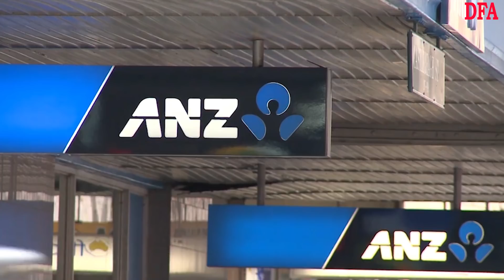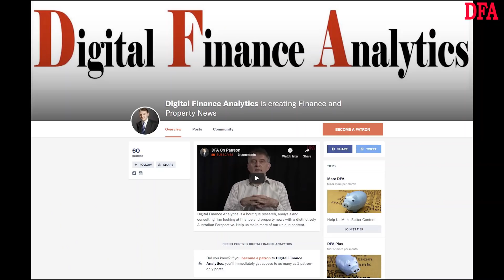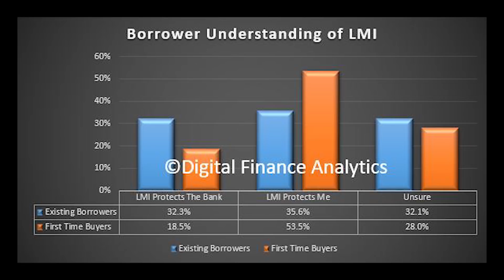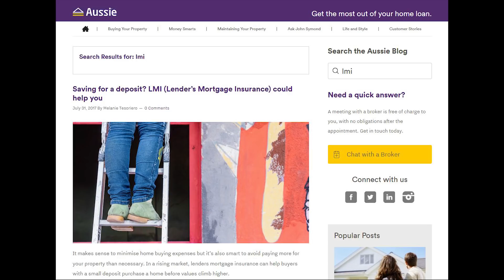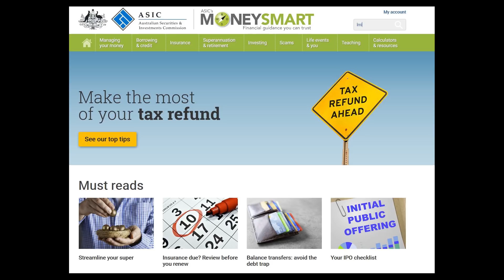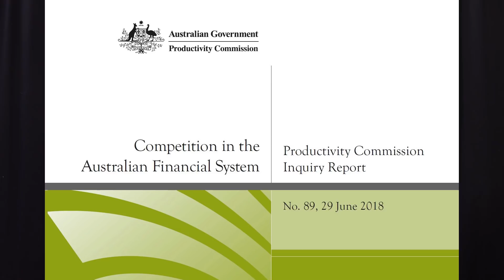Is Lenders Mortgage Insurance A Good Thing?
We discuss LMI in the light of the recent Productivity Commission Report.